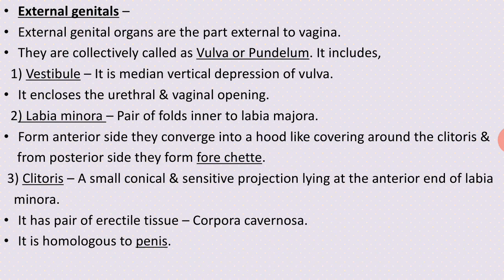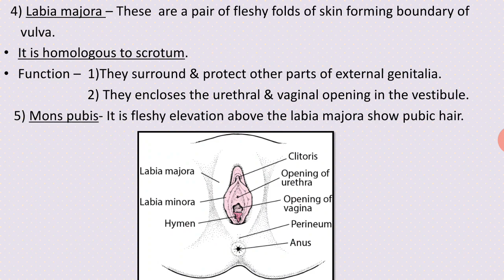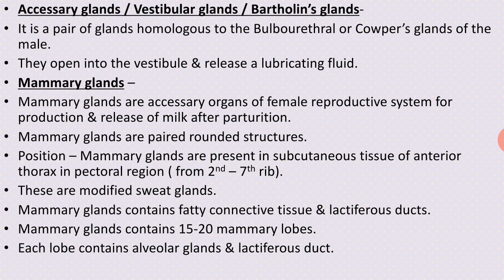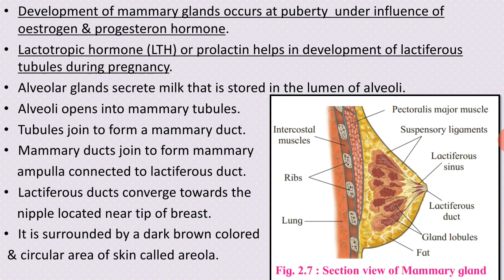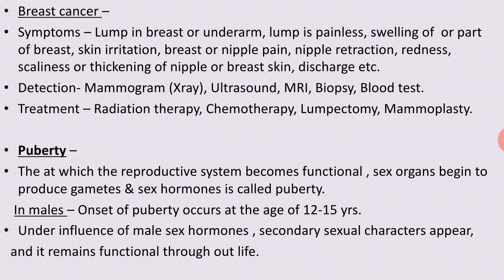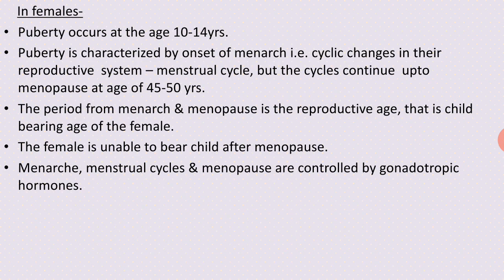12-REPRODUCTION IN LOWER AND HIGHER ANIMAL-Lecture7